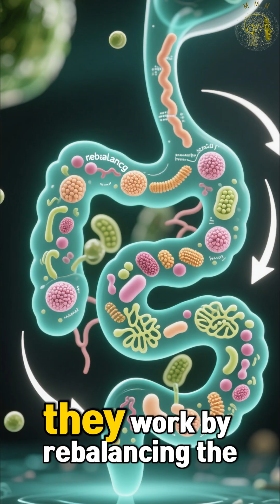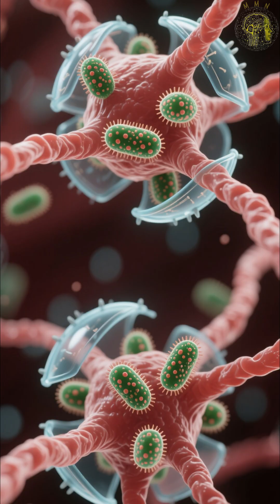Can Gut Microbes Help Prevent Alzheimer’s and Parkinson’s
What if the next treatment for Alzheimer’s or Parkinson’s didn’t start in the brain — but in the gut?
Scientists are now using microbiome-targeted therapies to restore brain resilience — from probiotics that boost memory to AI tools predicting disease decades early.
This is the new frontier of preventive neurology — where food, microbes, and technology merge to protect the mind. 🌿